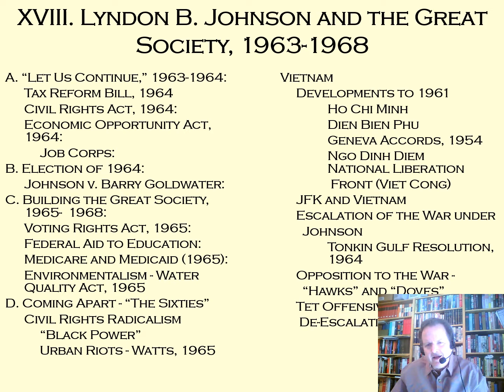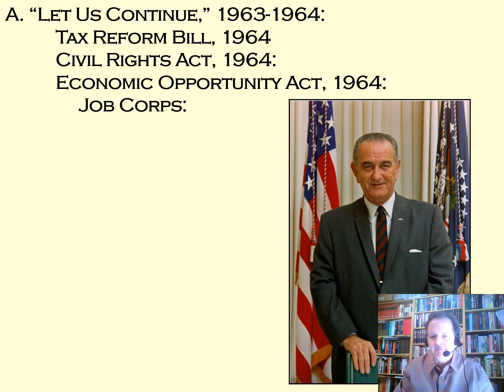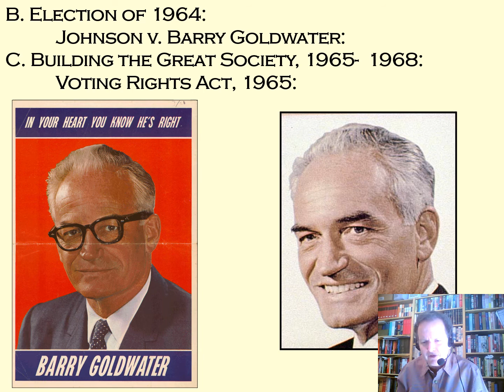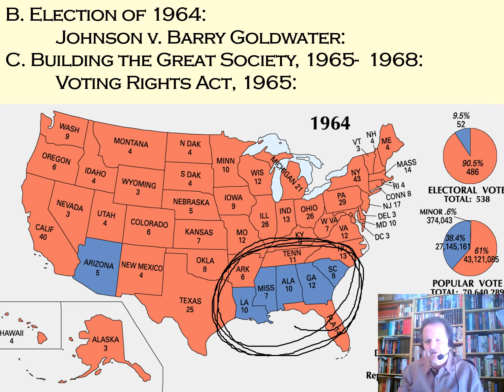XVIII Lyndon B Johnson and the Great Society 1